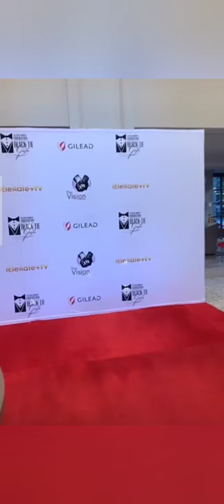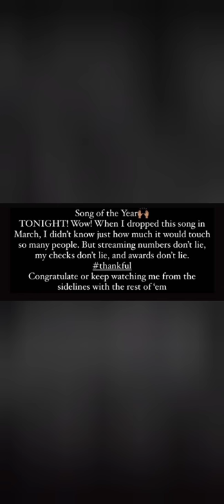Melody Holt Receives Song of the Year Award For Tell Tale Signs!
The Annual Black Tie Gala at Atlanta’s historic Biltmore Ballrooms was Friday, September 3rd at 8PM. The gala, themed, “Salute to Fashion” was hosted by iconic actress Vivica A. Fox and actor and TV Personality Miss Lawrence. The exclusive gala honored an elite group of individuals and organizations that have made outstanding achievements in the arts, media, ministry, community service and government arenas throughout their lifetime.